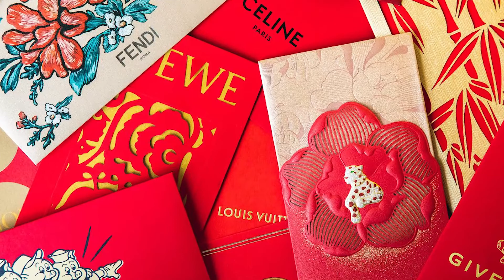SAแอบบอก ของพวกนี้ ขอได้ฟรี..ฟรี ในร้านแบรนด์เนม | Catzilla Most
ของฟรีในร้านแบรนด์เนม ที่เรามีบริการ แต่น้อยคนที่จะรู้
มาดูกันเลยว่ามีอะไรบ้างค่า